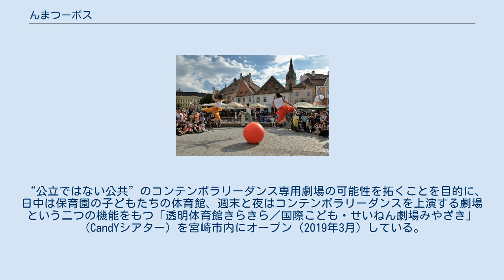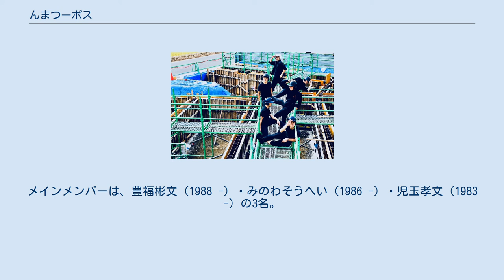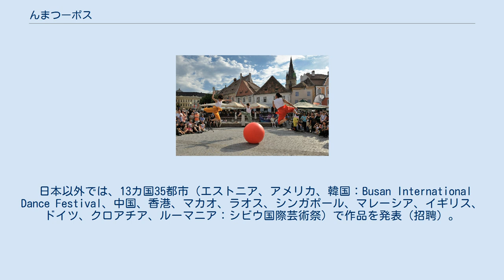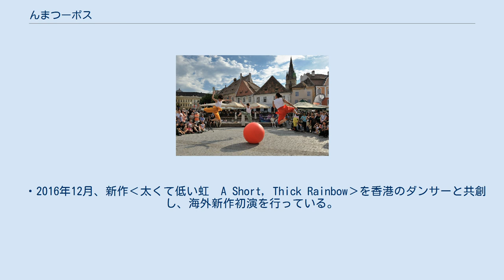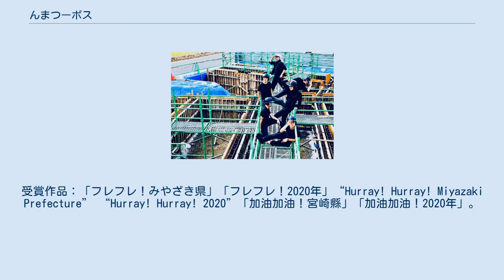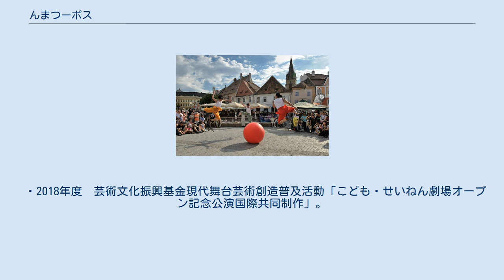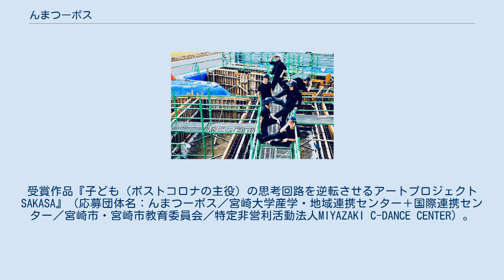んまつーポス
んまつーポス（英語：namstrops）は、スポーツマンの逆読みのコンテンポラリーダンスカンパニー。
さまざまな「研究」を基盤として活動している。
「逆さから物事を考えることで新たな価値を創造する」実践的研究を展開している。
 “公立ではない公共”のコンテンポラリーダンス専用劇場の可能性を拓くことを目的に、日中は保育園の子どもたちの体育館、週末と夜はコンテンポラリーダンスを上演する劇場という二つの機能をもつ「透明体育館きらきら／国際こども・せいねん劇場みやざき」（CandYシアター）を宮崎市内にオープン（2019年3月）している。
 「んまつーポス」は、グループの名称だけではなく、内容・方法も兼ねているとしており、元宮崎大学教育学部准教授（現同大学産学・地域連携センター客員教授）高橋るみ子氏（舞踊教育学）の「現代芸術的体育」と、お茶の水女子大学名誉教授松本千代栄氏が提出した「創作ダンスのための課題解決学習」に影響を受けている。
 宮崎大学とコラボレーションし、「研究・教育」活動から生まれる表現に根源的な面白さがあるという考えのもと、ダンス、映像、インスタレーション、教材、外部機関との共同研究などを通して、新しい表現や実践に取り組む、としている。
 2006年より、アート空間に 体育（からだを育む思想）を展示・上演する試み（現代芸術的体育）を日本国内外で積極的に実践する事を主旨としている。
所属は、現職教員等がメンバーのダンスグループ「踊るスポーツマン」（主宰：高橋るみ子）。
スポーツと芸術の境界域をそれぞれの先端と捉え、宮崎大学を拠点に『大学の知』とコラボレーションする事を主旨としている。
YOKOHAMA DANCE COLLECTION ファイナリスト(『金の羽毛を持 つトカゲのためのポスター#4』)2008 、『はやくお家に帰ったら!』2011※奨励賞受賞、『Hurdle』2012)。
メインメンバーは、豊福彬文（1988 -）・みのわそうへい（1986 -）・児玉孝文（1983 -）の3名。
この3名は、文化庁の派遣事業の派遣芸術家（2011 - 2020）である。
 んまつーポス代表は、2006年から2015年までは児玉孝文が、2016年からは豊福彬文が務めている。
Teamんまつーポスのメンバーとして、樺島優子（宮崎大学教育学部講師・テキスタイルアーティスト）、高橋るみ子（宮崎大学産学・地域連携センター客員教授・振付家・舞踊教育家）、宗彩乃（踊るカメラマン）、坂元美玖（特別支援教育）、野邊麻衣子（小学校教諭・振付家）、河野貴俊（中学校教諭・振付家）、大野源喜（作曲家・演奏家）、片山敦郎（演出家・俳優）等が参加している。
 日本では、北九州芸術劇場、十和田市現代美術館、金沢21世紀美術館、霧島アートの森、坂本善三美術館、熊本県立美術館、六本木アートナイト、都城市総合文化ホール、富士見市民文化会館 キラリ☆ふじみ、いわき芸術文化交流館アリオス、いわき市立美術館、横浜赤レンガ倉庫1号館、九州産業大学美術館、高松市美術館等で多彩に活動している。
 日本以外では、13カ国35都市（エストニア、アメリカ、韓国：Busan International Dance Festival、中国、香港、マカオ、ラオス、シンガポール、マレーシア、イギリス、ドイツ、クロアチア、ルーマニア：シビウ国際芸術祭）で作品を発表（招聘）。
2015年、メンバーの豊福が平成26年度新進芸術家海外研修員として、ルーマニアで現代芸術的体育を紹介するレジデンス・プログラムを実施している。
 日本×香港　国際共同制作作品「grasshopper」2020 シビウ国際演劇祭 2014 ・文化庁「文化芸術による子供の育成事業（芸術家の派遣事業）」 NPO法人委託団体（2014 -現在）。
 ・2015年度 国際交流基金 地域リーダー・若者交流助成プログラムとして、ルーマニアにて調査研究「芸術教育プログラムによる多文化共生の実践」を行っている。
 ・文化庁 平成28年度「国際芸術交流支援事業」海外公演事業として、「んまつーポス ルーマニア４都市 & ワークショップ、 共同制作」を行っている。
 ・2016年、香港（Unlock Dancing Plaza）と国際共同制作を行っている（-現在）。
 ・2016年12月、新作‹太くて低い虹　A Short, Thick Rainbow›を香港のダンサーと共創し、海外新作初演を行っている。
 ・第11回キッズデザイン賞の「子...